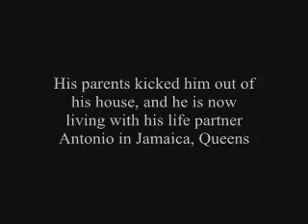Drunk McMahon Rides a Bike Pt. 3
The final installment of the Matt Mcmahon Rides a Bike trilogy. enjoy